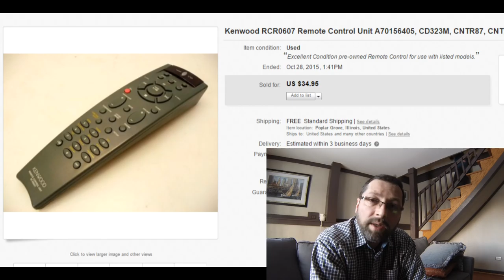Craigslist Hunter Picks 260 Episodes - WHAT ?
This will be huge challenge for me but I think I can do it.